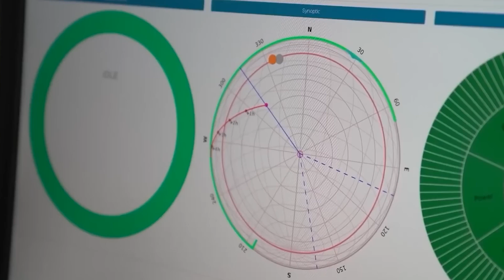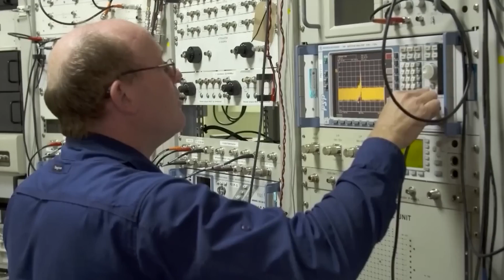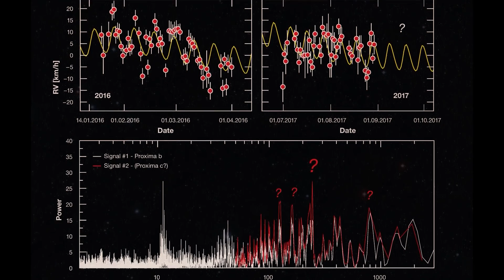NASA Warns That A Huge Object In Space Has Started Sending Earth Radio Messages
From close neighboring stellar constellations within our Milky Way to the far-reaching depths of the cosmos, strange signals have been popping up on our radar. Now, a new giant object in deep space is sending signals to Earth. The signal is so unique/strange that astronomers suspect it's from Aliens or extraterrestrials. Even Elon Musk has voiced his concerns and given his viable insight on the issue.